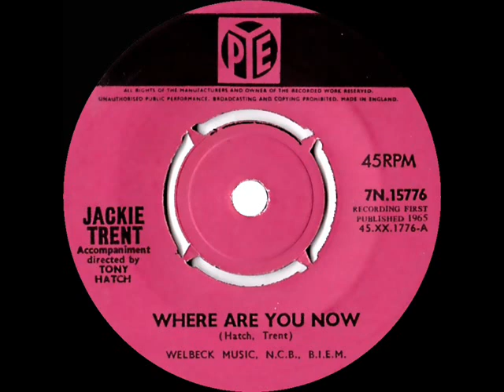1965 Jackie Trent - Where Are You Now (#1 UK hit)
With its Bacharach-styled intro, this was the most successful single (as a performer) for the English singer-songwriter-actress, co-written with future husband Tony Hatch with whom she collaborated on many songs for Petula Clark and others.

UK Chart Peak: 1

Where Are You Now (Hatch-Trent) by Jackie Trent, conducted by Tony Hatch